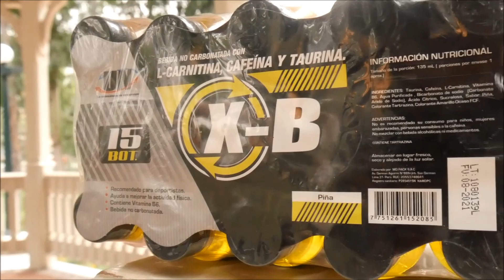Rutina funcional X B de Universe Nutrition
Prueba esta rutina que esta excelente ta que trabaja la estabilidad y varios músculos a la vez
Antes de entrenar recomiendo X-B de Universe Nutrition